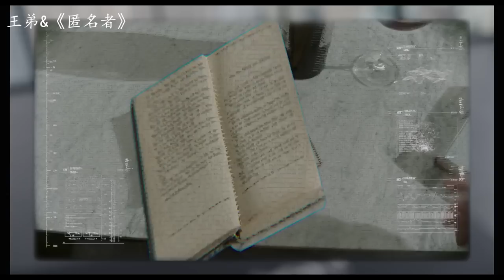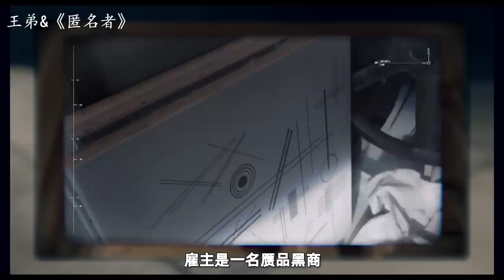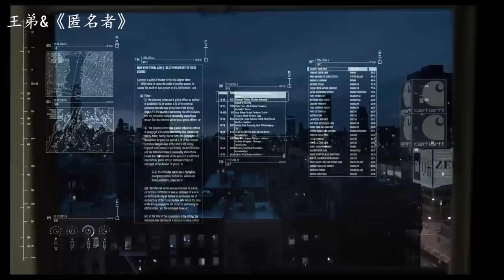未来世界，人眼变成摄像头，顶级女黑客利用漏洞为所欲为